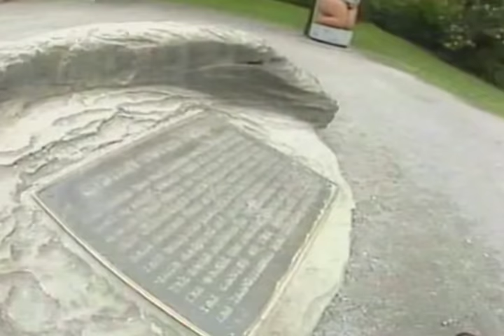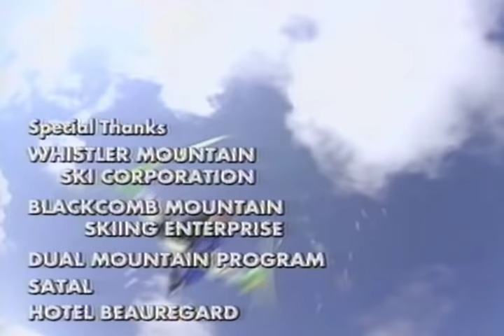モーグル Jean-Luc Brassard mogul part Ⅰ